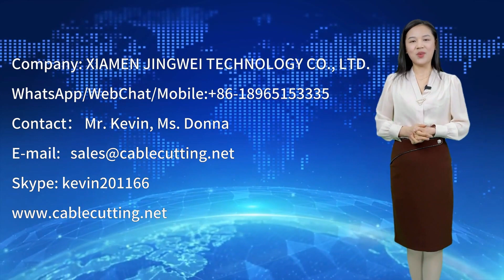Electrical Semi auto Cable Wire Pressing Tool Ferrule Tubular Terminal Crimp Machine